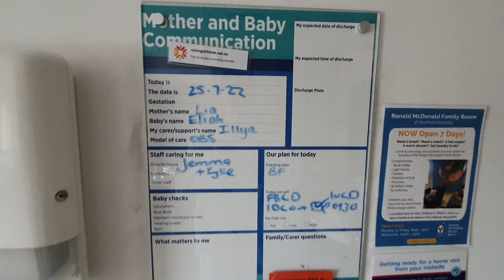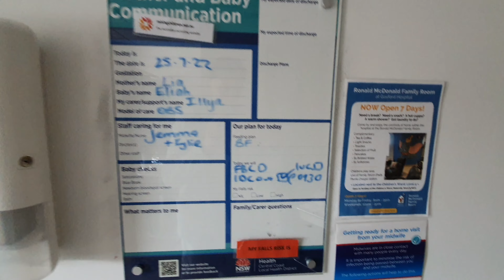DAY 2: LAST DAY SA HOSPITAL! UWI NA KAMI FIRST RIDE NI BABY ELIE SA SASAKYAN AT FIRST NIGHT SA BAHAY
Thank you for supporting our channel, God bless you :)